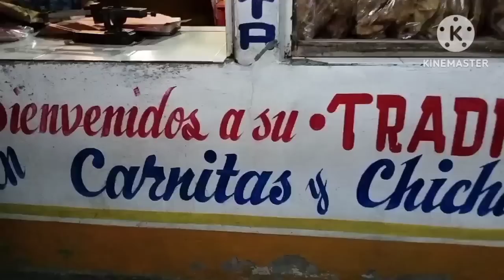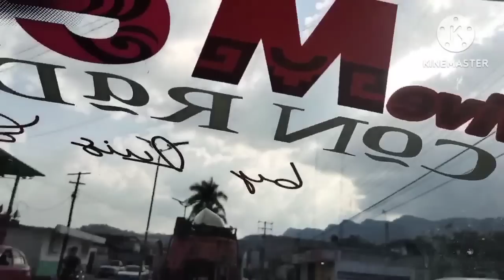mojarra Aventura chiapas pichucalco😘